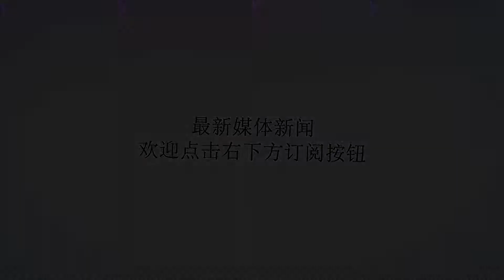“头回见”，交警用无人机处理事故，还能现场喊话！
谢谢！你见过交警用无人机，隔空执法吗：“某某车和某某车的驾驶员你们好，这里是天津市公安交通管理局南开支队，路况巡查，在与你们通话。。。”“你们的事故现场，我们已经通过无人机的无人采集系统进行了完整的采集。”“如果你们没有人员受伤情况，请向我做一个OK的手势。然后立即撤离事故现场。”以上的过程被路人拍摄下来，网友们都震惊了！戳小视频↓↓↓针对交通管理部门，比如高速路上出现了交通事故，其实交警是很难定位到事故地点，警车是不能够第一时间赶到现场的，所有现在可以使用无人驾驶飞机飞到事故现场进行及时传递工作；人工智能化第一步需要做的就是让无人机自动识别和理解感应到在哪个地方其实发生了交通事故，它在空中巡逻的时候当出现异常情况它会自动发信号给交通指挥部门。人工智能化后的无人机和目前的无人机技术系统的据别就在与现在的无人机广泛使用的是把视频和图像拍回来做个采集功能，那个是已经发生的事情，而智能化后的无人机是可以一直在空中巡逻；一旦出现异常拥堵后让做一个及时的梳理或者通知就会避免大规模的拥堵情况，这就是人工智能化需要做的东西。在大型交通事故现场和危险化学品泄漏事故现场，倘若采用传统信息采集手段，或无法拍摄到交通事故现场的整体情况。而无人机设备高机动性、灵活性，可以航拍整体，有利于事故现场调查与现场施救。在路面结冰、洪水、山体滑坡等自然灾害引起的交通、通讯中断时，该大队可通过无人机实时传回高清视频和高精度图片，帮助指挥员了解灾情，引导地面搜救力量及时解救被困人员，为抢险救灾争取宝贵时间。我们在科幻片里看到的场面，已经不再是科幻！当警察都开起飞机了，还是什么是逃得了的呢？！长按识别图中二维码可以快速添加我们客服号！